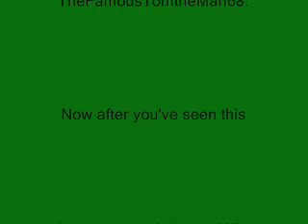Vlog Blooper from The 40th Anniversary of Sesame Street